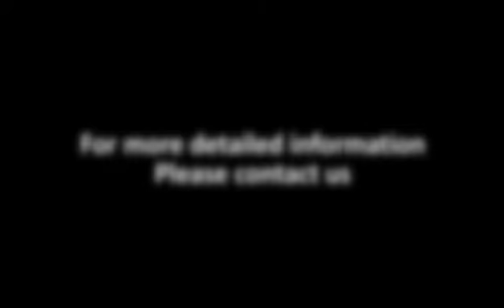EASTONTECH EW-5150 Multifunctional Hydraulic Terminal Crimping Machine 10T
1.Wire Size：6-70mm2
2.Crimping Force：10T